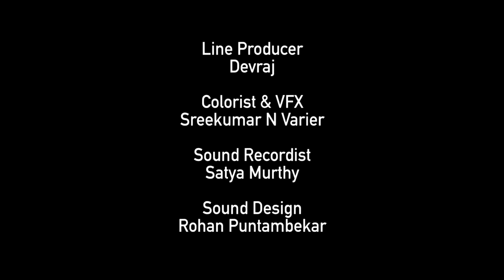Naukri | Science Fiction Short Film | Data Theft | Dystopian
About: In a not so distant future, an Indian couple fights over the extent to which they should give in to data theft and government surveillance, given their employability is at stake.

Type: Short Film.
Language : Hindi, English
Genre : Speculative Fiction | Science Fiction | Dystopian Drama

Written by: AB Chakravorty
Produced by: Prashanti Malisetti

CAST
Dhruv- Kafeel Jafri
Shumi- Anushka Nair
AI voice- Ishita Karra

Directed by: AB Chakravorty
Cinematographer: Rahul Accot
Editor: Nitya Misra
Director's Assistant: Ishita Karra
Art Director : Rohan Saurastri
Assistant Director: Rohit Saurastri
Casting: AB Chakravorty

Executive Producer: Annisa Roy
Production Manager: Naveen Gowda
Line Producer: Devraj

Colorist: Sreekumar N Varier
VFX: Sreekumar N Varier

Sound Recordist: Satya Murthy
Sound Design: Rohan Puntambekar

Focus Puller: Veeresh
Lights: Murali and Team
Gaffer: G Venkatachala
Driver: Selvaraju
Make-up: Tilak

Posters: Preetam Bose
Location: Arpan Peter